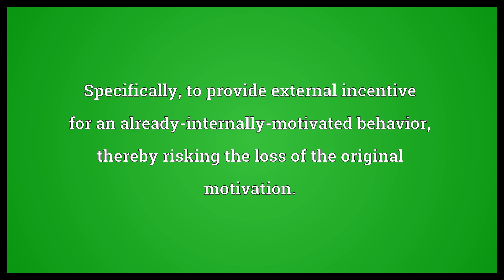Overjustify Meaning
Video shows what overjustify means. To justify excessively, to provide too much justification for.. Specifically, to provide external incentive for an already-internally-motivated behavior, thereby risking the loss of the original motivation..  Overjustify Meaning. How to pronounce, definition audio dictionary. How to say overjustify. Powered by MaryTTS, Wiktionary